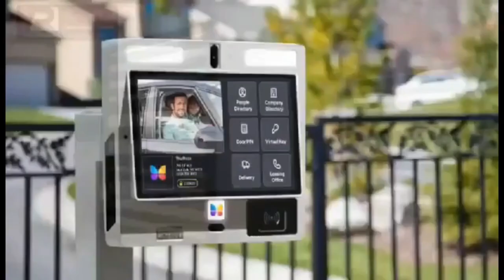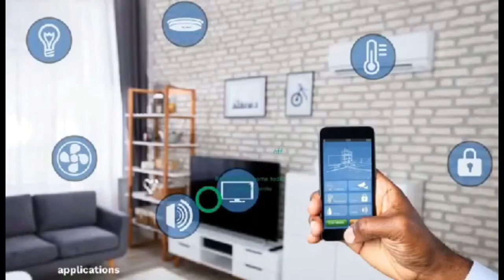God gave me the spirit of witchcraft according to prophet Azuka